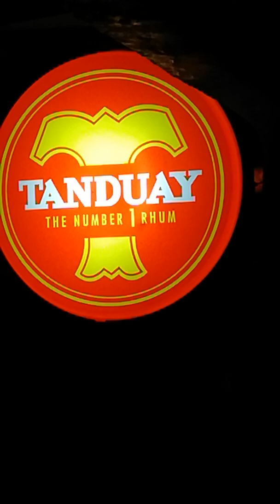TANDUAY STUDIO...KANTA NG SIAKOL...